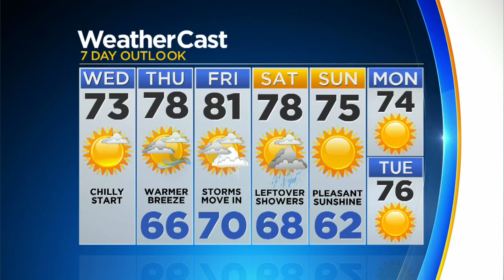CBSMiami News Update 12/12 8am